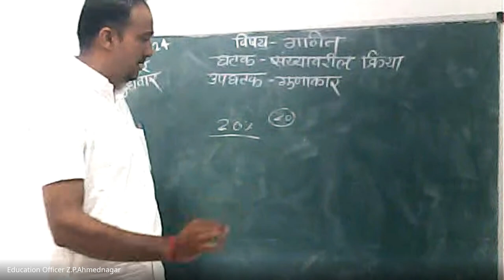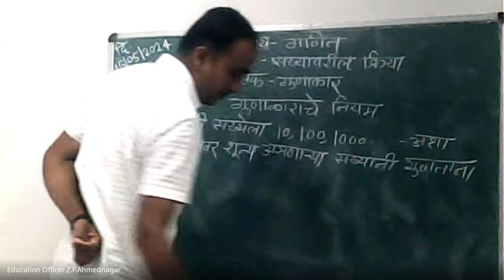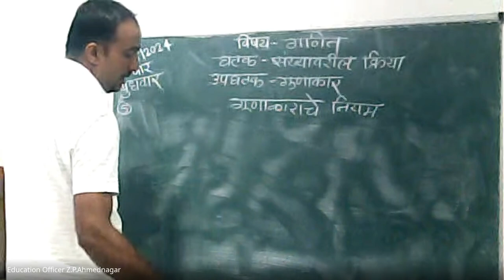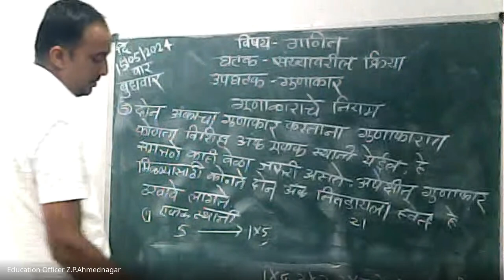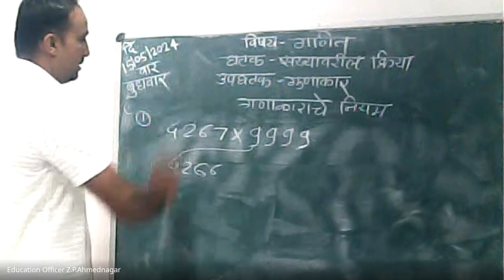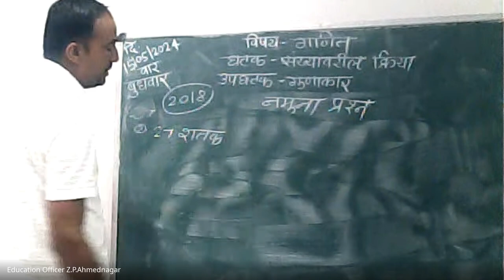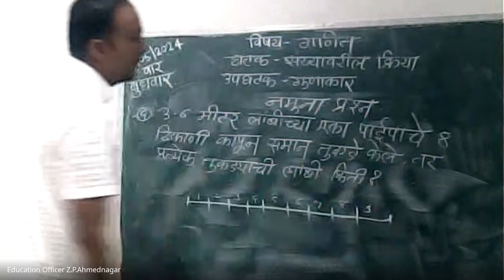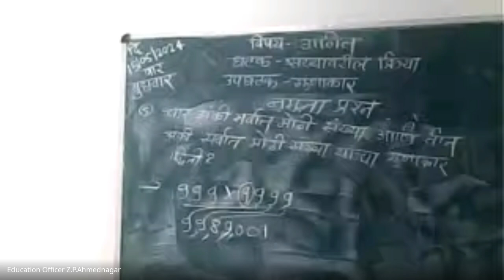मिशन आरंभ ५ वी शिष्यवृत्ती मार्गदर्शन 2024 05 15 07 02 GMT+5 30